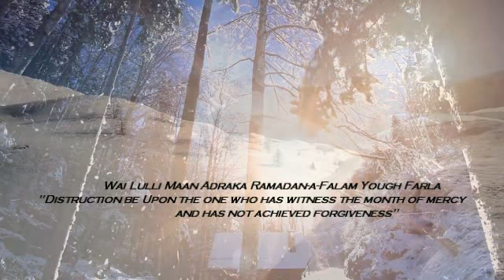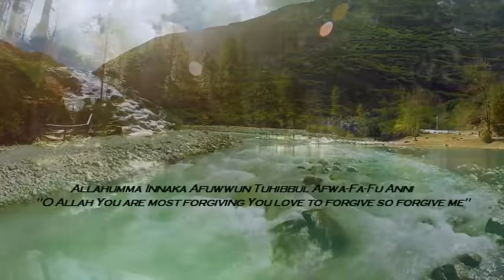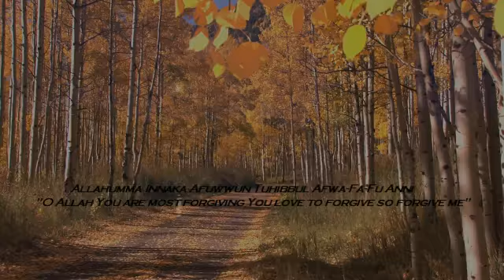Most Powerful Dua For Laylatul Qadr (The Night of Decree)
O Allah you are most forgiving and you love to forgive, so forgive me.